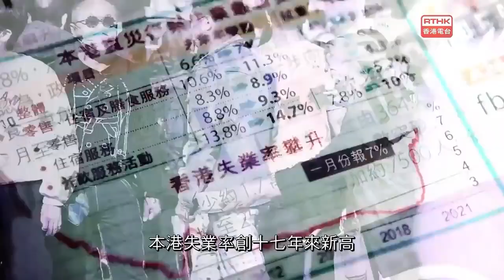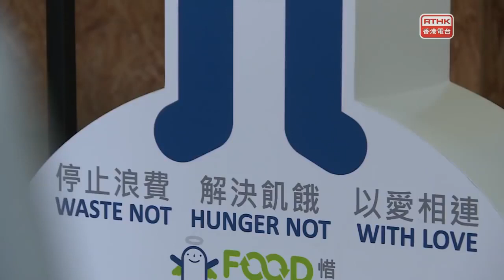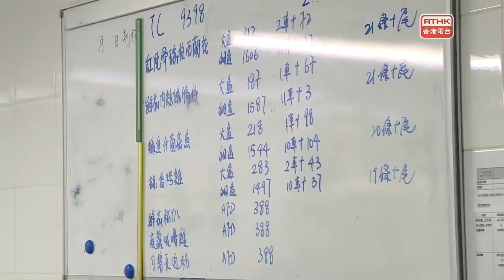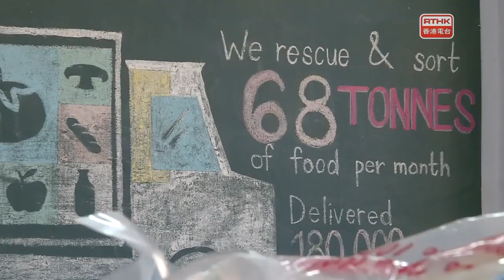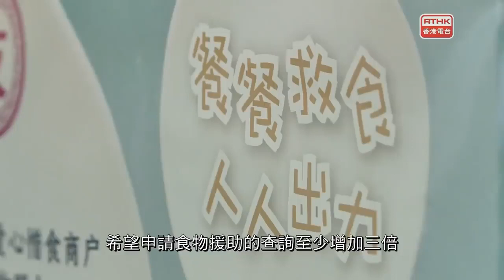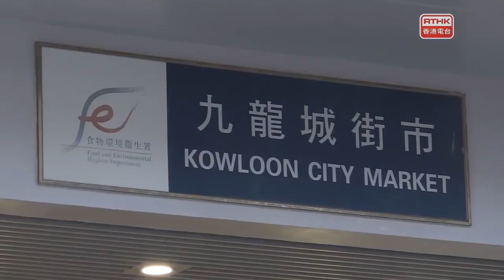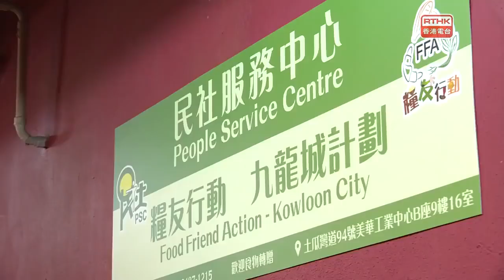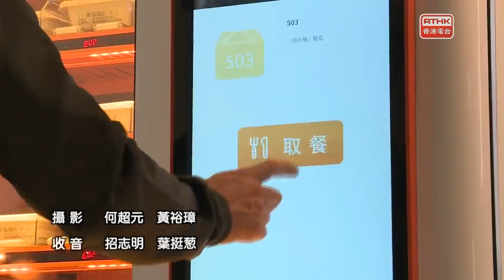鏗鏘集2021：疫下惜食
受疫情影響，不少人面對失業或開工不足，尤其對沒有領取綜援或其他定期食物援助的人士，要確保兩餐溫飽也不容易，社區需要食物援助的需求大增，現時香港在這方面的援助是否足夠?有社企希望利用將剩食作支援，但又面對什麼困難呢?